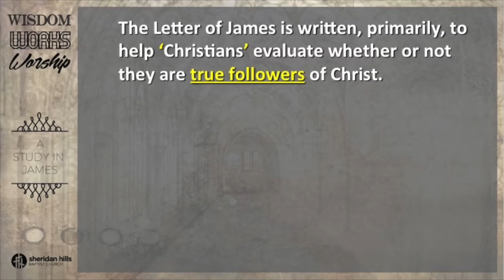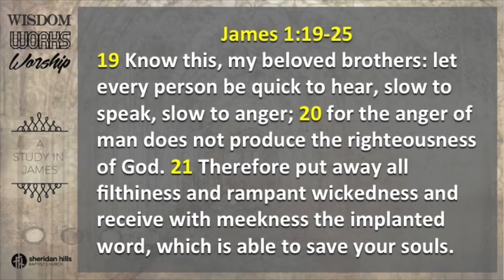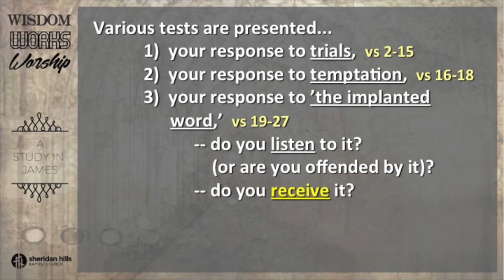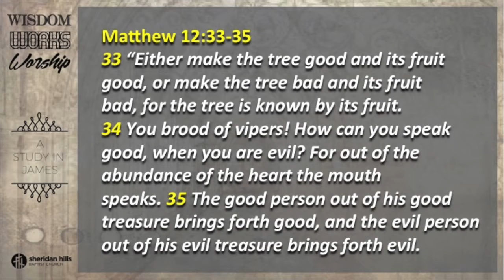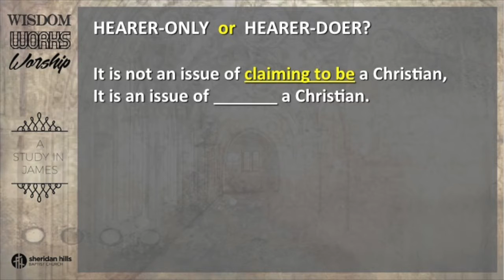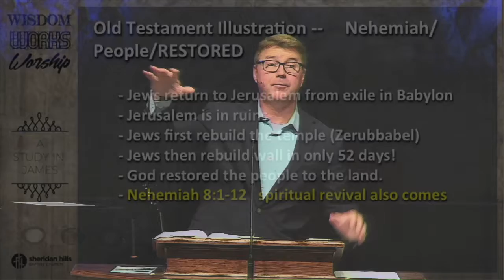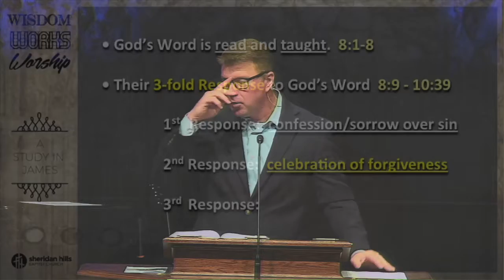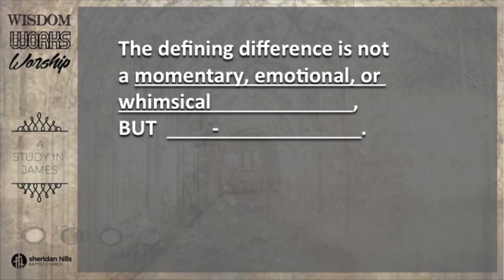The Epistle of James - Part 14